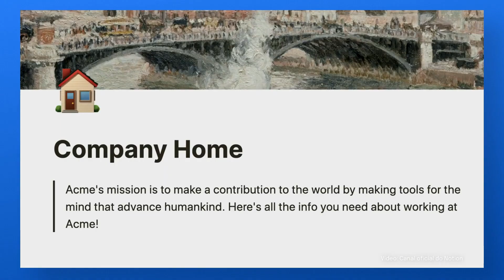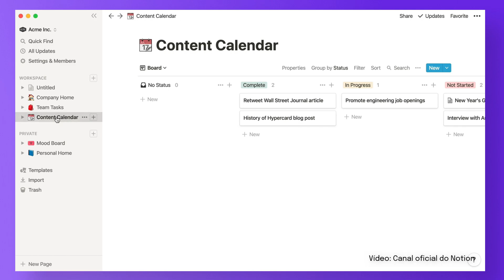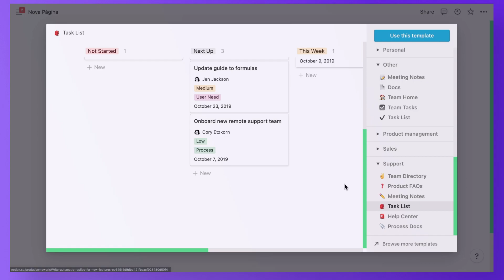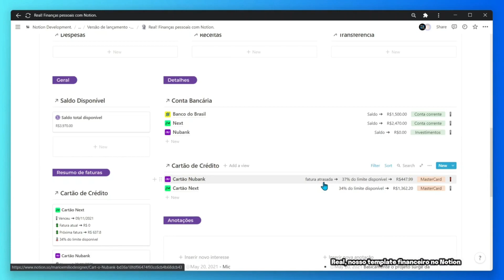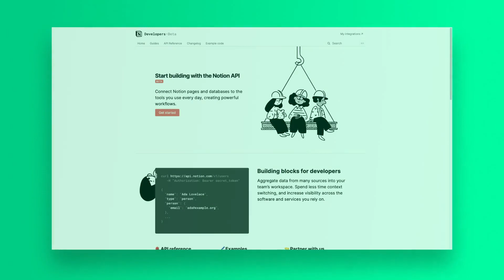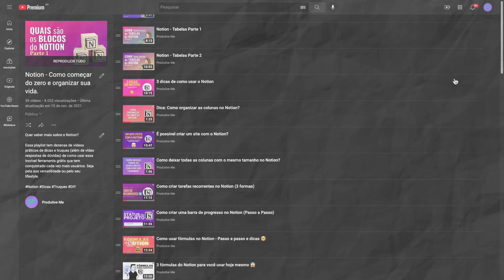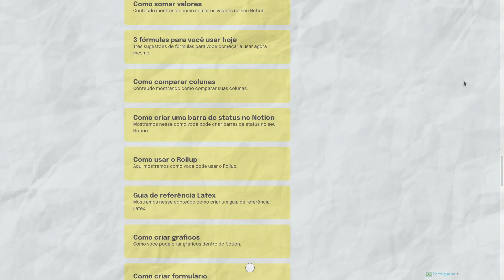Notion (atualizado 2022) - Será que é a ferramenta certa para você? 🤔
Olá Produtivos,

Esse vídeo foi criado para você que ainda não conhece o Notion, ou até conhece mas nunca se aprofundou muito.

Neste vídeo vamos te explicar o que é o Notion, quais são as principais características, o que não é tão legal, como foi o ano de 2021 e um panorama completo da ferramenta para que você possa conhecer melhor definir se é ou não uma opção para você.

00:00 Introdução
00:40 O que é Notion
01:00 Blocos e Databases
01:46 Templates
02:09 Mais novidades
02:30 Porque as pessoas gostam?
03:10 Para quem é?
03:53 Os problemas
04:42 O que esperar de 2022
05:28 Disponibilidade e preço
05:44 Conclusão

⚠️ Vale lembrar que você pode conhecer nossos templates do Notion